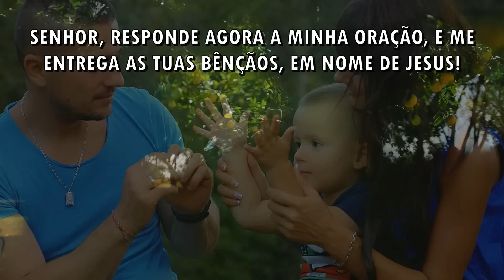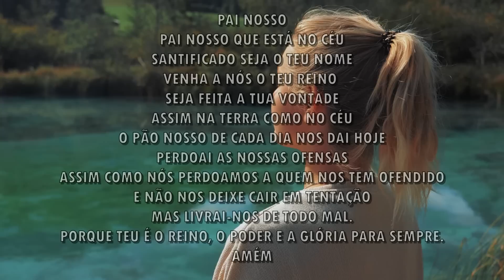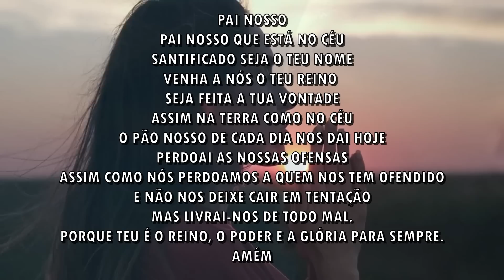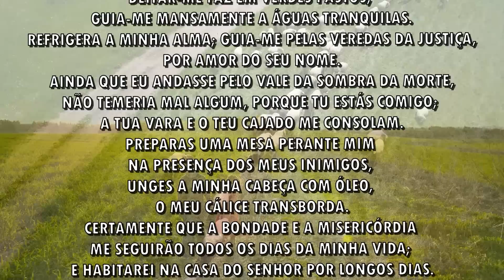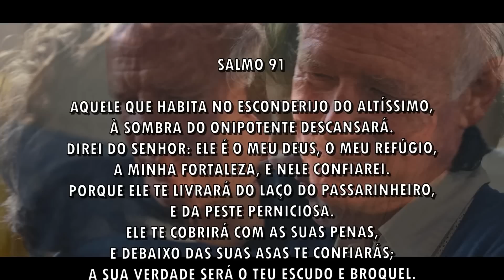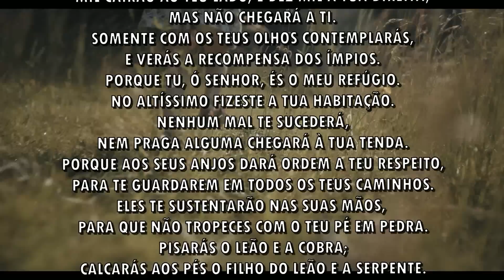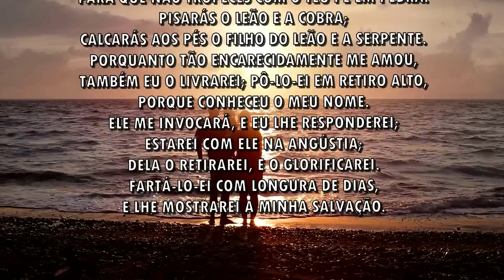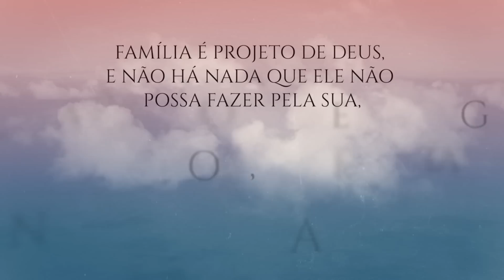ORAÇÃO DA MANHÃ - O Senhor dá o livramento de todos os seus inimigos - 29-03-2023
Você quer surpreender quem mais você ama?

A Família é o que temos de mais importante na nossa vida e imagina você presentear todos eles com um lindo vídeo com as suas fotos e uma poderosa oração?

Clica aqui e conheça a Oração Personalizada da Família